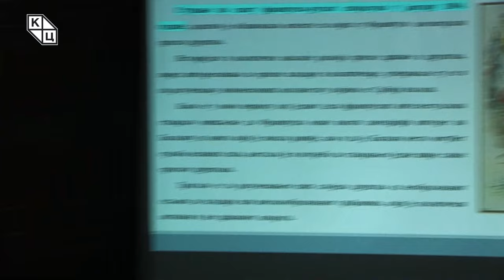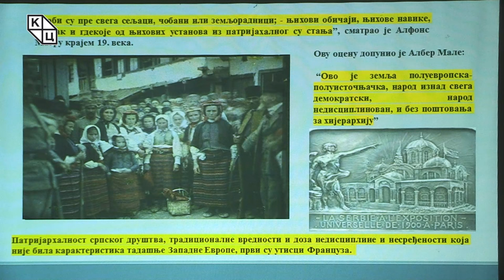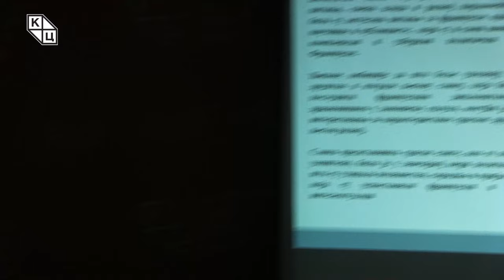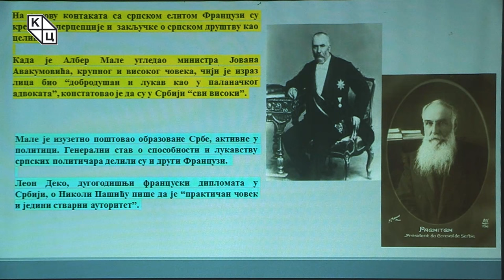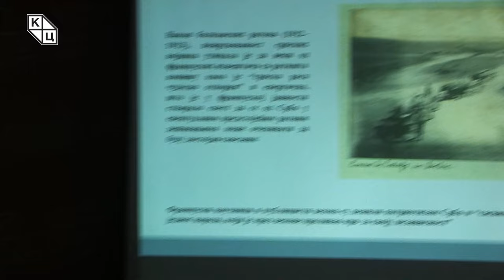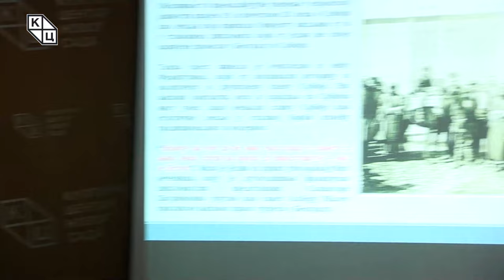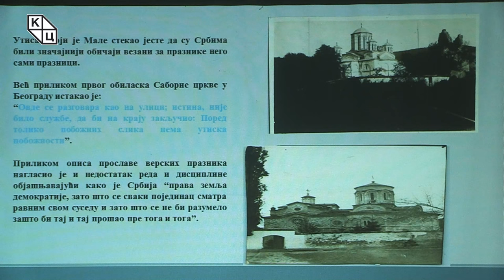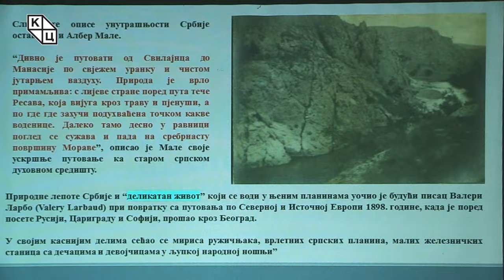др Александра Колаковић - „Французи о српском друштву крајем 19. и почетком 20. века“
Предавање др Александре Колаковић на тему „Французи  о  српском  друштву  крајем 19.  и  почетком 20. века“ (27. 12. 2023)

Последње предавање у 2023. години Александра Колаковић почиње освртом на још једну тему о француско-српским односима где ће покушати да прикаже перцепцију српског друштва између 19. и 20. века у француској јавности, ко су били актери и на који начин се формирала слика тадашњег друштва. Занимљива су сведочанства Француза који су путовали кроз нашу земљу, њихови описи пејзажа, предела, менталитета људи, описи обичаја и навика обичног становништва, претежно сељачког. Албер Мале, француски интелектуалац из 19. века, приметио је промене које су доносили из Француске, Аустроугарске, Немачке и Швајцарске образовани Срби по повратку у отаџбину. Велика разлика између образованих слојева српског становништва, који је чинио политичку, економску и културну елиту Србије, и необразованих грађана, који не прихватају промене или им се одупиру својим понашањем и изгледом, слика је српског друштва на крају 19. века у очима Француза.